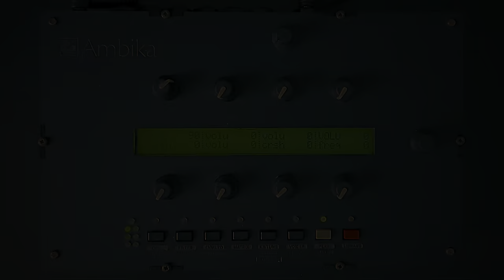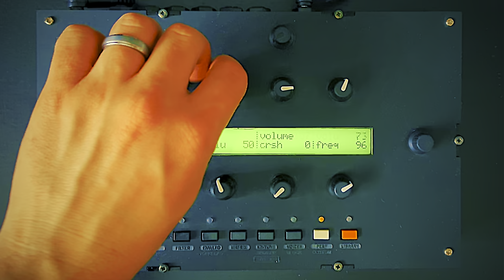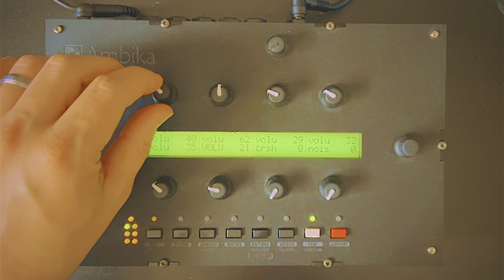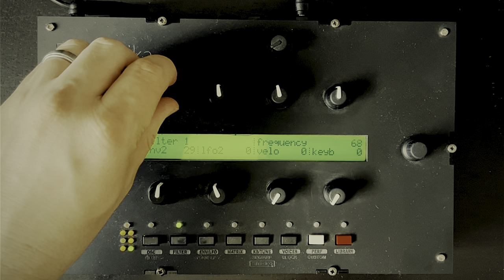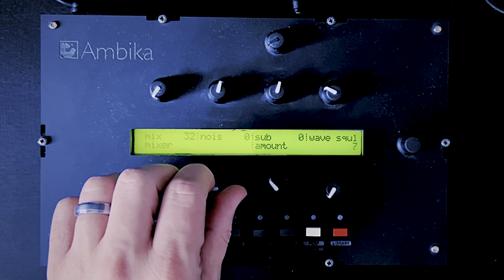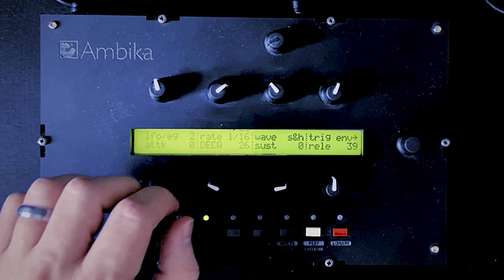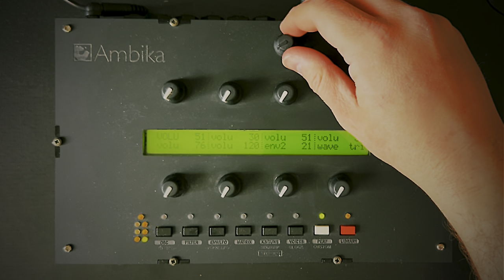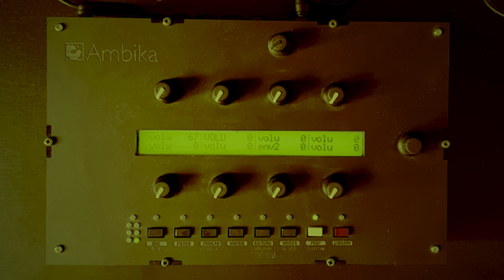Mutable Instruments Ambika (SVF) - Multi Patching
I built an Ambika a few years ago, and it's a fantastic DIY polysynth. It's got a fairly deep modulation matrix, great sounding wavetables, and analog filters to smooth out all the gnarly digital stuff going on.

0:00 Acid
3:20 Ambient Drone
6:19 Cinematic Groove
8:42 Glitch // Random
13:09 Simple Bouncy Groove
14:06 Driving Psychedelic

Below the surface, however, lies a polyphonic beast. And not just in terms of its six voices - each voice can act as an independent mono synth! I decided to put Ambika to the test, throwing together a handful of Multi patches that explore the instrument through everything from drones, to acid, to noise, and to my own psychedelic synthesis style. Drums? Sequencing? Cymbals? Angry snarls and growls? This thing does everything, and quickly once you know your way around.

This Ambika uses six 2-pole source variable filter voicecards. I find the high pass and bandpass outputs help me design patches that find their space in a mix a little more easily.

Interested in building one? You can grab the motherboard and voicecards on Pusherman and source parts from Mouser, or you can get full kits (they have exclusive ladder filter boards that sound amazing). Note: I get no money from buying from them - I just love the Ambika and want to see more people build and play their own!